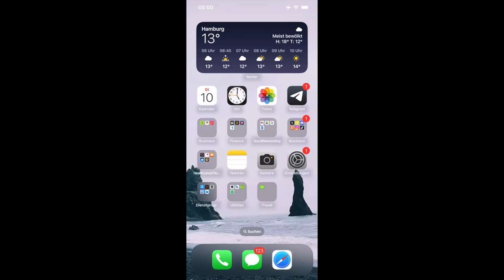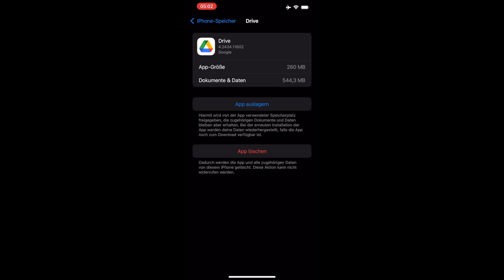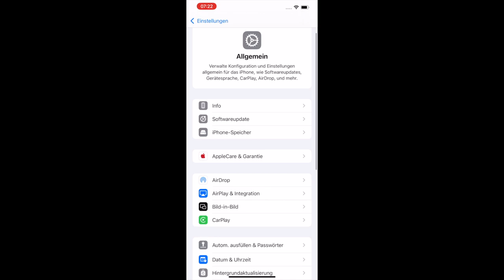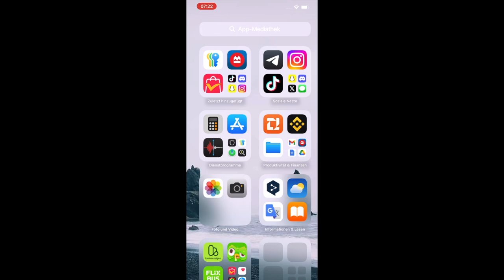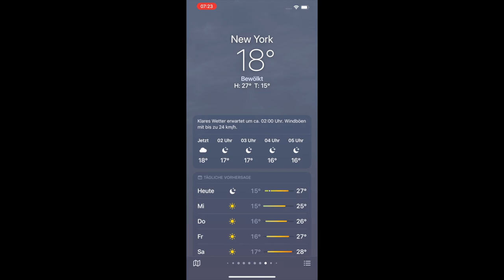iOS 18 official release